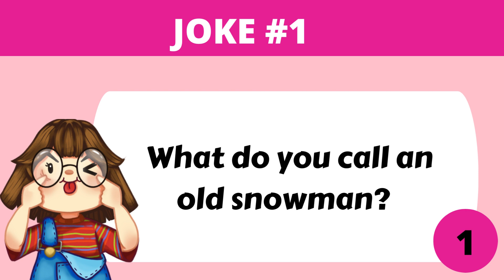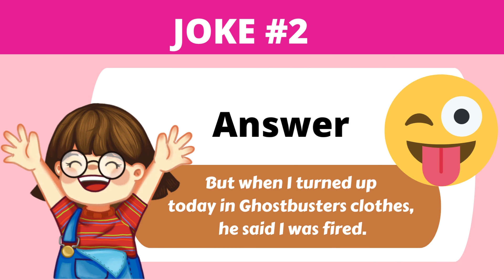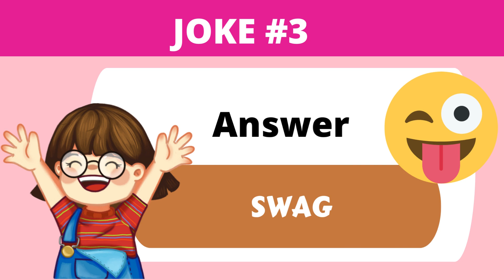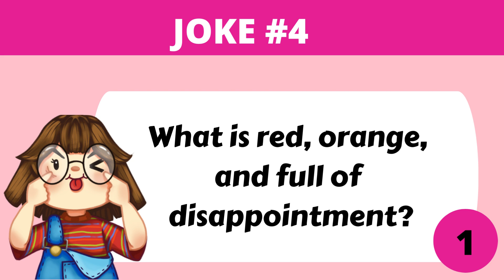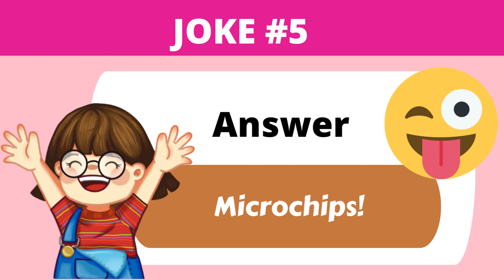BRAIN TEASERS 378 | CORNY JOKES